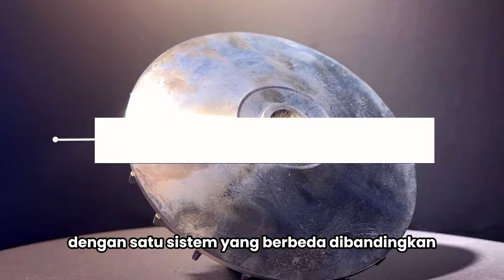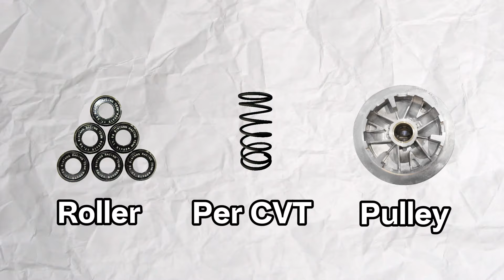KIRIAN MOTOR MATIC KALIAN BELUM LENGKAP KALAU BELUM PAKAI SUPER PULLEY INI !!!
Download BRT PLAZA on
Play Store

- MARKETING-

1. Marketing 1 (Dina)

2. Marketing 2 (Elfa)

3. Marketing 3 (Eni)

7. Marketing 7 (Syaefa)

8. Marketing 8 (Sheila)

9. Marketing 9

10. Maketing 10 (Nikita)

11. Marketing 11  (Theodora)

12. Marketing 12 (Novi)

13. Marketing 13 (Gracia)

- KONSULTASI TEKNIK -

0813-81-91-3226